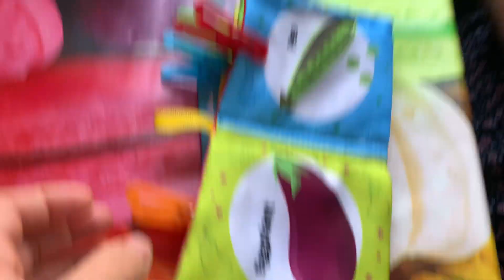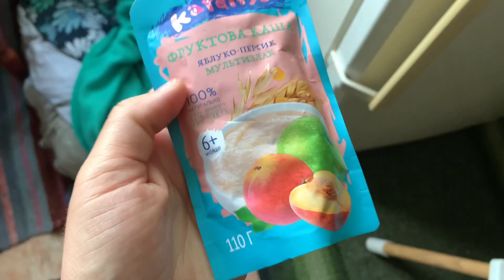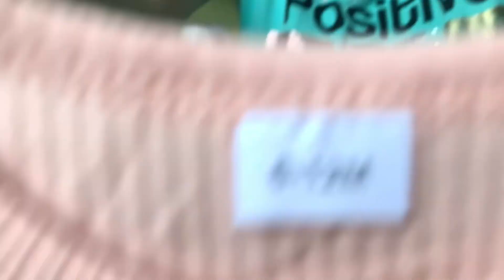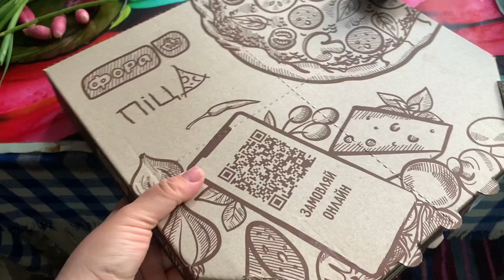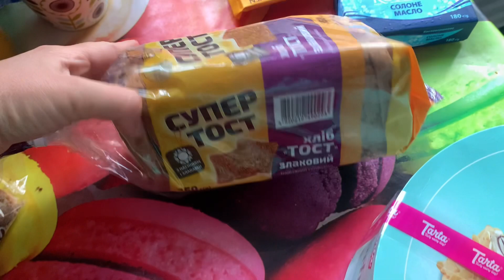نحتفل بالشهر الثامن ليوستينا. نفتح الطرود - حياة في القرية الأوكرانية